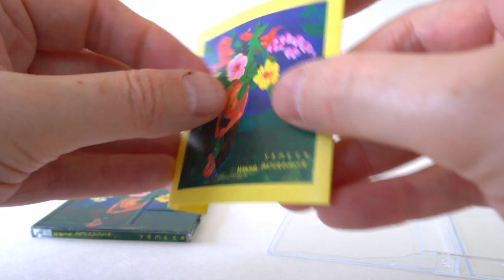"Hawaii Afterburner" MiniDisc 💽, Yameen Limited Edition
All new MiniDisc release for 2020: Yameen's "Hawaii Afterburner." Featuring Kool Keith, Opio of Souls of Mischief, Robert Bryn, lhmv & Georgia Anne Muldrow. Comes with free digital download.